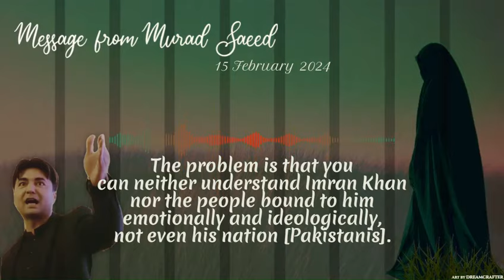مراد سعید کا پیغام – اردو بیان | ١٥ فروری ٢٠٢٤ – پہلا پیغام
"آپ کو کیا لگتا ہے جس عورت کو آپ کردار کشی سے نہیں جھکا سکے آپ اُسے موت کا خوف دلا کر توڑ دیں گے؟ اور جس شخص کو موت کا خوف نہیں ڈرا سکا اُسے گھر توڑ کے ڈرا دیں  گے؟
مسئلہ ہی یہی ہے کہ نہ آپ عمران خان کو سمجھ سکے، نہ اُس سے دل اور نظریے سے بندھے لوگوں کو اور نہ اُس کی قوم کو۔
اور جسے آپ سمجھ نہیں سکے اُسے ہرانے کی کیا اوقات ہوگی آپ کی۔۔ بس صرف اپنے منہ پہ کالک ملنی ہے ایک بے گناہ عورت کو اذیت دے کر سو ملتے جاؤ کہ جسے خوفِ خدا نہ رہے اُسے خوفِ خمیازہ کیا دلانا۔ مگر وہ دیکھ رہا ہے اور حساب بھی لے گا!"

- مراد سعید

بشرٰی بی بی کو 10 دن بعد بیٹی سے ملنے دیا گیا
جنہوں نے بتایا ہے کہ انہیں 6 دن پہلے کھانے میں ایسی کوئی چیز دی گئی جس سے ان کا گلہ اور معدہ جل گیا اور وہ 6 دن سے کچھ نہیں کھا سکیں